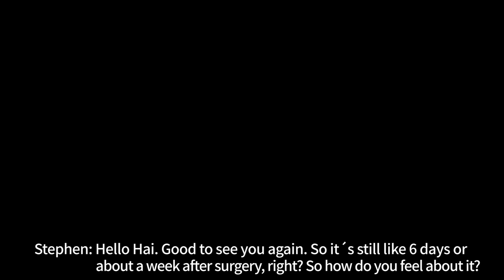[ENG/JPN SUB] ‘Kang Repair’ Meshless(No Mesh/Non Mesh) Hernia Repair(서혜부 탈장수술) : Hai from UK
Hai, from UK had an inguinal hernia and had to undergo surgery. He researched the different surgical methods available and found that in the UK, 90% of surgeries are done using mesh. However, due to the risks associated with mesh, he decided to look for non-mesh surgeons, which led him to Dr. Kang in South Korea. Despite his family's concerns, Hai traveled to South Korea for surgery and was surprised at how quickly he recovered. In this conversation with Stephen, he talks about his experience and how he found Dr. Kang.